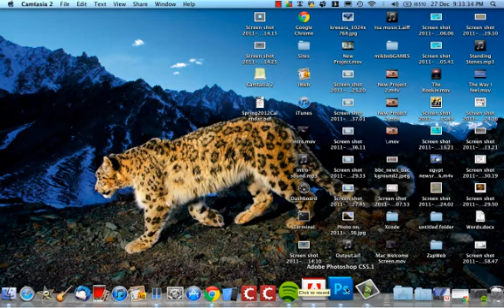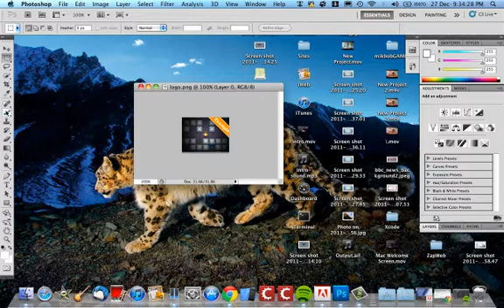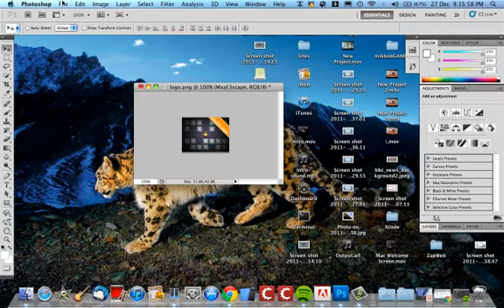PhotoShop 101: Changing text from a image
How to remove the text from a image and replace it with something else.